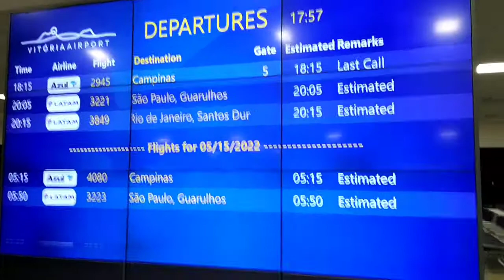AEROPORTO DE VITÓRIA ESPÍRITO SANTO BRASIL CONHECA